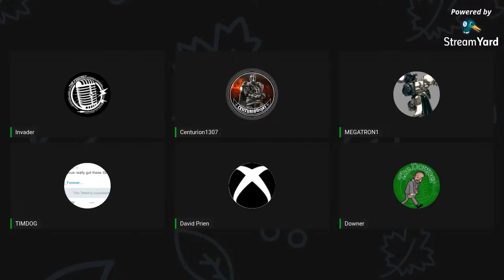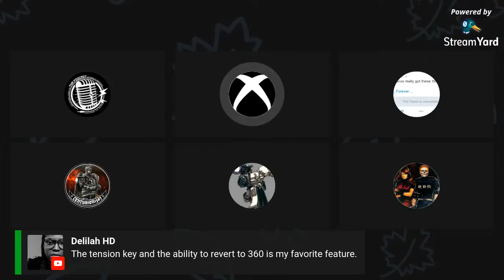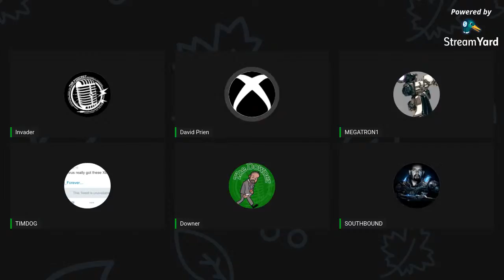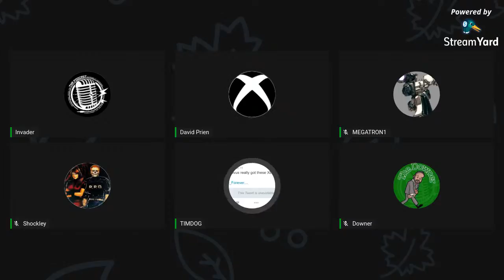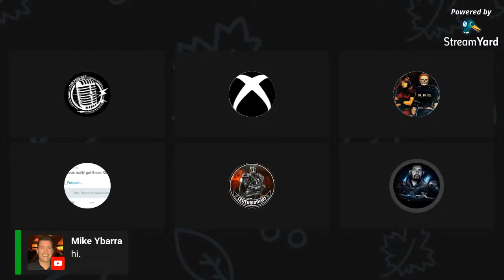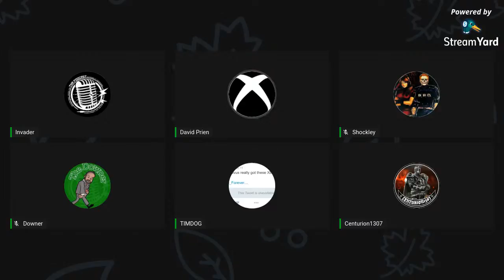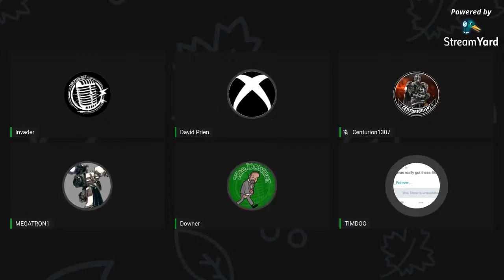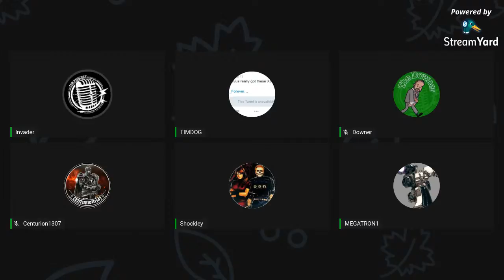TXR Podcast #107: Interview with David Prien - Big Xbox Elite Controller Series 2 Talk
Interview with David Prien - Senior Director of Xbox Hardware Engineering. We'll be  discussing the newly released Xbox Elite Wireless Controller Version 2 and possibly more!

New ways to listen to TXR! We are now available on various podcasting platforms!